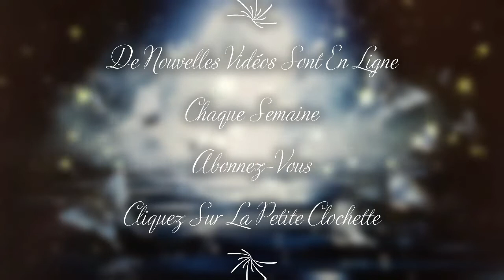🌈 Message (Guidance) de ce Mercredi 24 Mars 2021 🌈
Message de ce Mercredi 24 Mars 2021 💚🙏

Est ce que cette carte me parle?
A t'elle une résonnance avec moi?